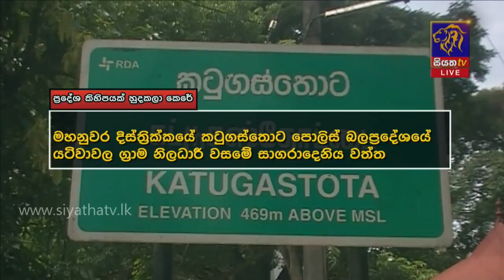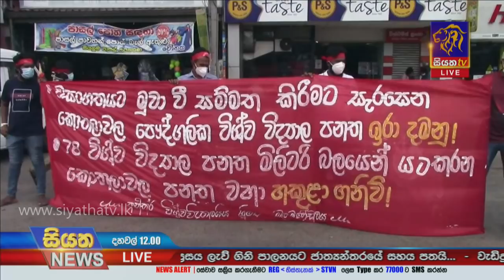Siyatha News | 12.00 PM | 04 – 07 – 2021